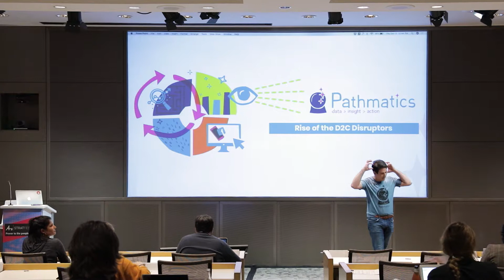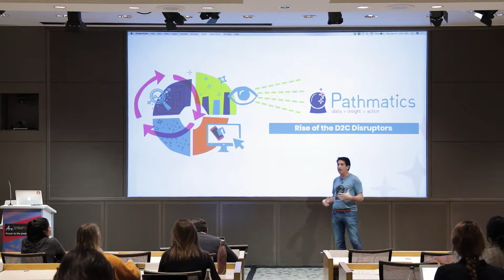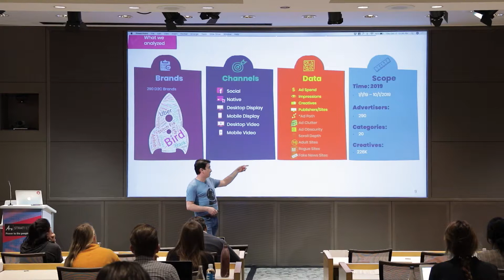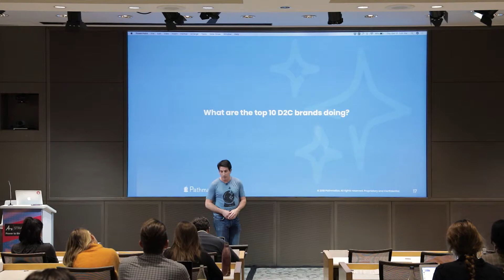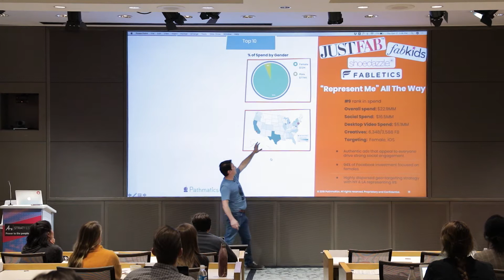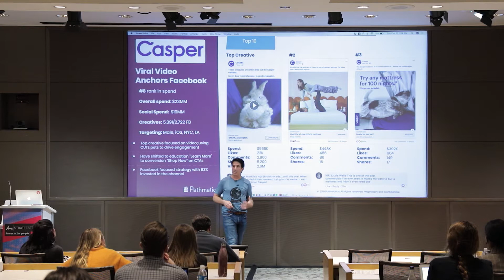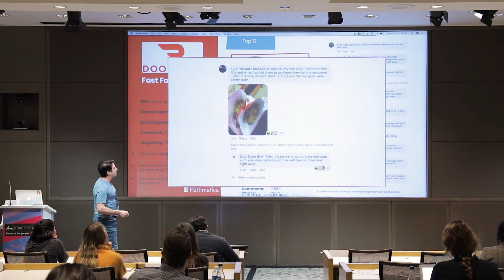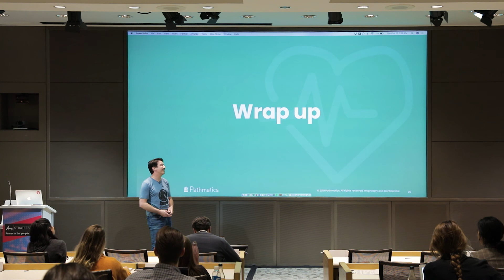4A's StratFest 2019 Rise of D2C Disruptors Ian Simpson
Ian Simpson, Sr. Director of Professional Services, Pathmatics